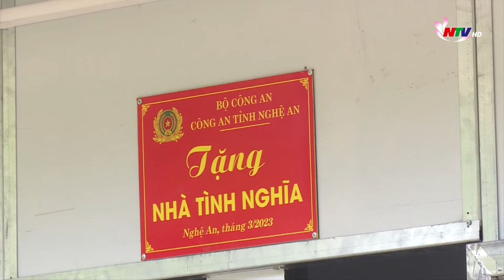Vì một vùng biên sạch m.a t.ú.y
Với mục tiêu tạo lập vành đai biên giới sạch ma tuý để ngăn chặn, đấu tranh hiệu quả với tội phạm và tệ nạn m.a t.u.ý, Đề án xây dựng “xã biên giới sạch về m.a t.u.ý”, hướng đến mục tiêu “huyện biên giới sạch về m.a t.u.ý” của Công an tỉnh Nghệ An ra đời. Đến nay, sau 02 năm triển khai đã có nhiều chuyển biến tích cực, từng bước đưa Nghệ An ra khỏi diện địa bàn trọng điểm phức tạp về m.a t.u.ý.